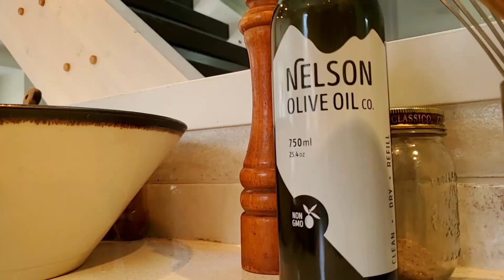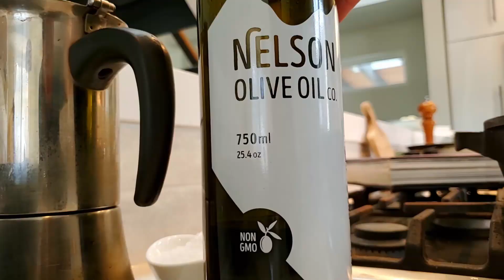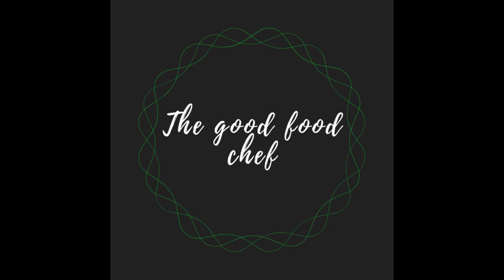Use Parchment Paper To Sear Fish & This Will Happen!!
This is a quick and simple recipe that just about anyone can cook even if you are a beginner.
If you use a piece or parchment paper in your pan when searing you will never have an issue of proteins sticking.  If you do not want to spend the money on an expensive and fancy pan, this is a great way to get around that.

The recipe itself if very simple to follow.
In my video I used:
1 onion
4 cloves garlic
sweat them out ...meaning cook until clear but not brown.
2 small eggplants
4 small zucchini's
6 Roma tomatoes
1 can plain tomato sauce
1 bunch fresh basil
Add this to the onions & garlic and slowly cook until tender.
I do not salt the eggplant to release the bitterness in this dish.

The Coulis I simply char the skins until black.  you can roast them in the oven but if you have an open flame, I highly recommend this to add flavor.
I then cover tightly in a bowl with plastic wrap, this is to help the skins peel off easier.
I then blend the peppers with 1 clove garlic and 1/4 of a small onion and add 1/4 cup of extra virgin olive oil to give it a nice consistency and sheen.

Nelson Olive Oil Company is a fantastic place to buy amazing oils and kinds of vinegar.  Check out their online store @

All of my cutting boards and wooden spoons are hand made by

The beautiful pottery I use in all of my videos are from sweet mountain pottery and can be found @